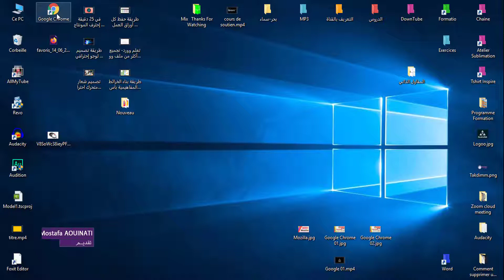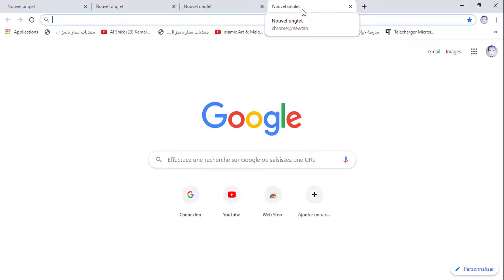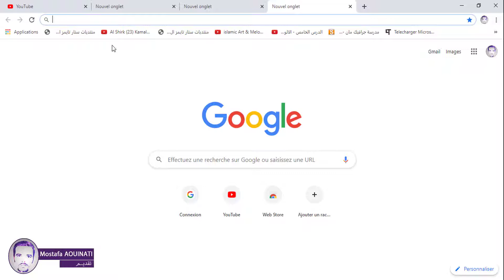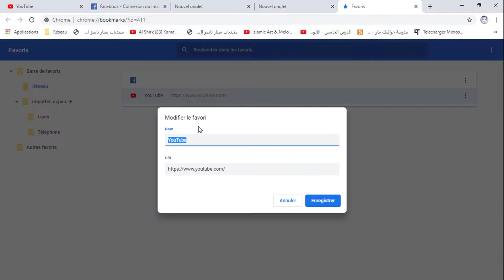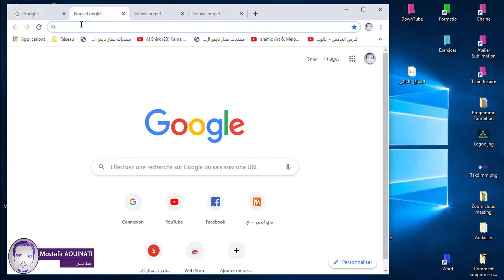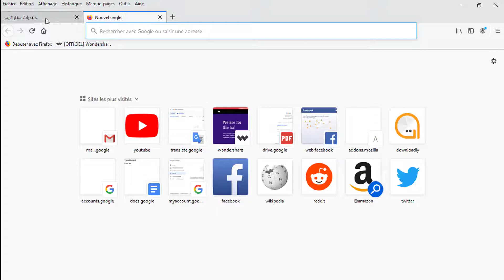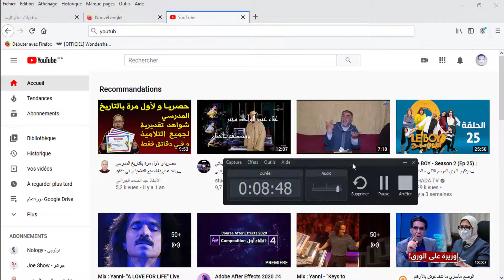** Google Chrome -- الإختصارات - المفضلة - البحث *** Raccourcis - Favoris - La Recherche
تعلم Google Chrome
جوجل كروم يتمتع متصفح كروم بعدد من الميزات التي تجعله من أفضل متصفحات الانترنت على الاطلاق, في هذا الفيديو شرح لكيفية

تنزيل متصفح كروم على جهاز الكمبيوتر
مميزاته : سهولة التَّنقل والبحث. إدارة بوابات البحث بكفاءة وسهولة. يحتوي كروم على عارضPDF مدمَج معه، وهذا يمكِّن من تحميل ملفات PDF بسهولة بدون الحاجة إلى تثبيت أي برنامج. إمكانية إعادة استئناف الصفحات التي تُركت عند إغلاق كروم. إمكانية تخصيص بعض الكلمات الرئيسية كمواقع مفضَّلة.